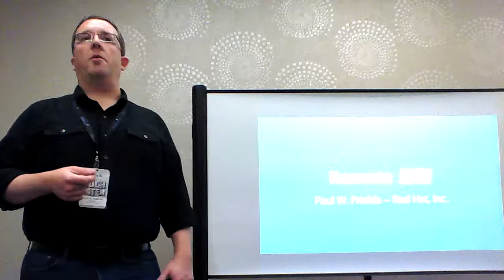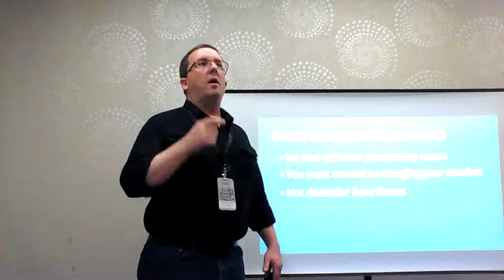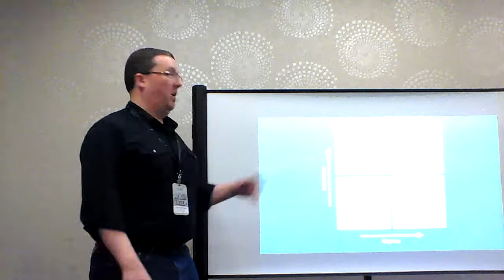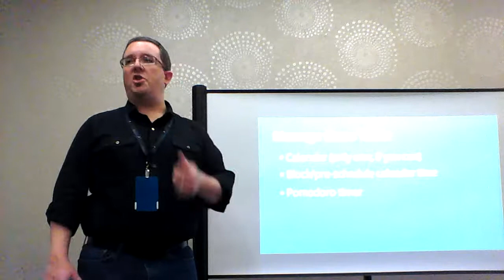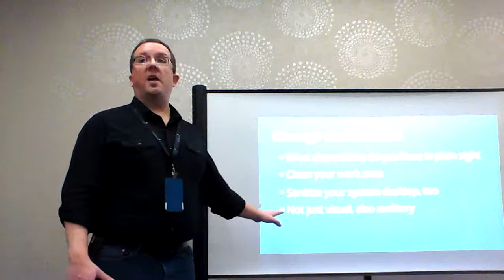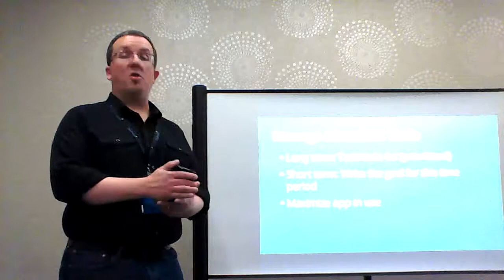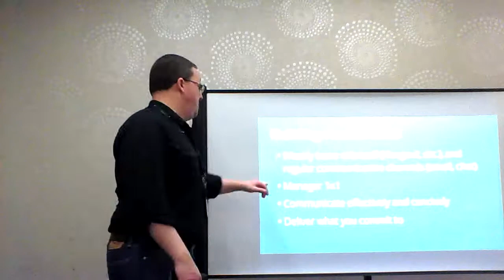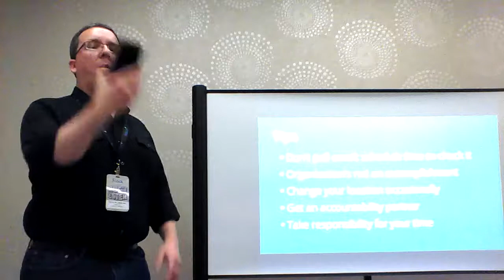Flock 2015 - Remote 忍術 (Ninjutsu) - Paul Frields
Want to be effective remotely? That doesn't mean you work all the extra hours not spent in a car. But with so much of the world out of one's control, and always moving quickly, how does one cope? Just like the ninja, one must be a master of both oneself and one's arsenal. It's a combination of focus, prioritization, tools, and awareness. This presentation is about bringing these factors together to achieve an added measure of enlightenment and success as a remote ninja.